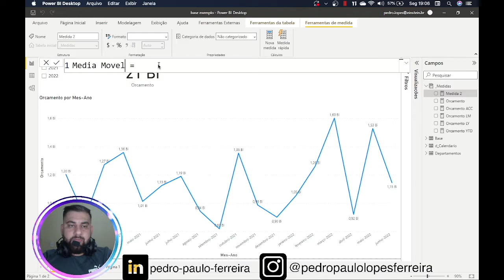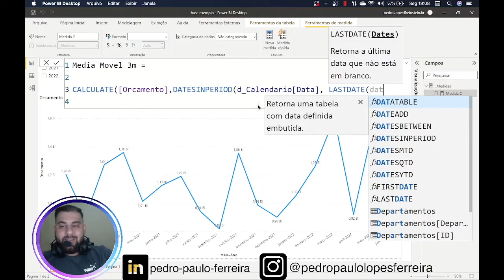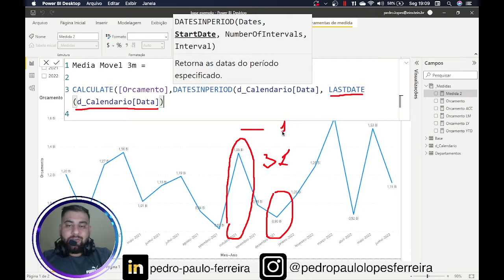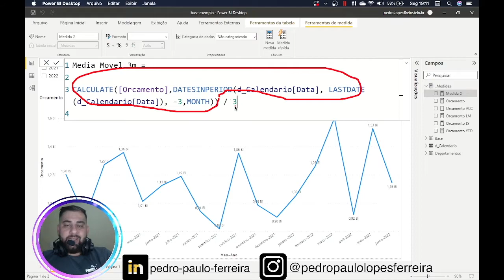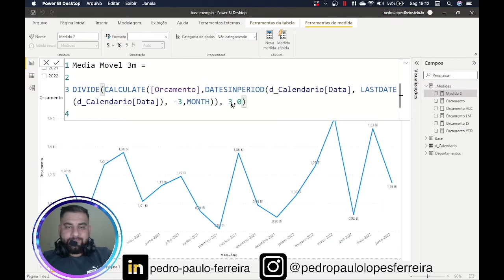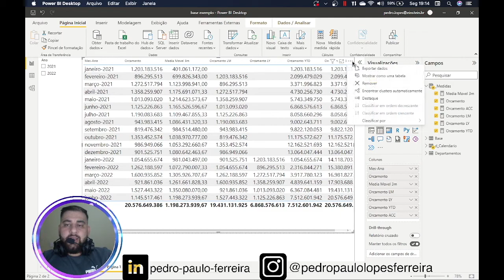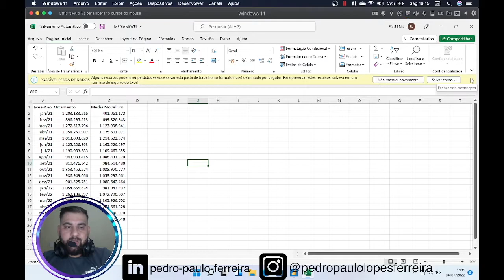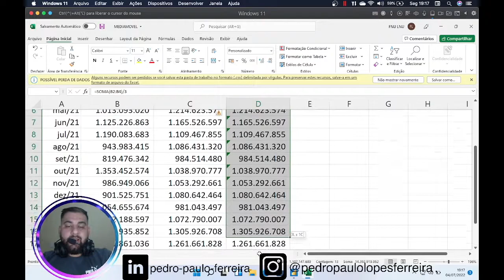[ POWER BI ] Calculando a Média Móvel (MOVING AVERAGE) em DAX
Olá, sou Pedro e bem-vindos ao meu canal! No vídeo de hoje, vamos dar continuidade à questão da inteligência temporal no Power BI. Vamos falar sobre a média móvel, uma ferramenta muito utilizada tanto na academia quanto no mercado financeiro para analisar tendências. Vou mostrar como criar uma média móvel no Power BI, explicando passo a passo a fórmula e como aplicá-la na prática. Não perca!

Curso
↳ Power Automate Elite

0:00 - Introdução
0:06 - O que é média móvel?
0:19 - Aplicações da média móvel
0:42 - Fórmula da média móvel
1:03 - Exemplo prático no Power BI
2:00 - Criando uma nova medida
3:00 - Usando a função CALCULATE
4:00 - Função DATESINPERIOD
5:00 - Dividindo pelo número de períodos
6:00 - Formatando e visualizando no gráfico
7:00 - Conclusão e agradecimentos